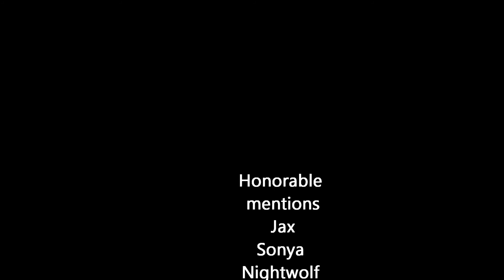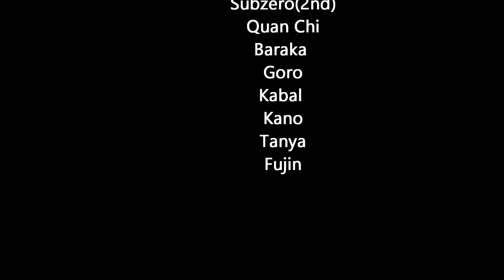Top 10 Mortal kombat characters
This list was hard to make because there's alot of characters . i have have a long list of mentions at the end